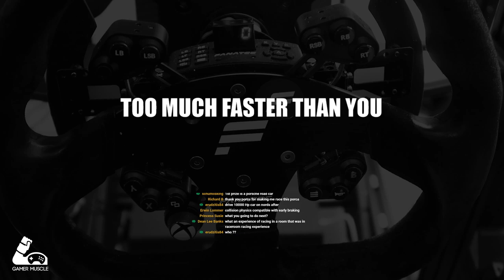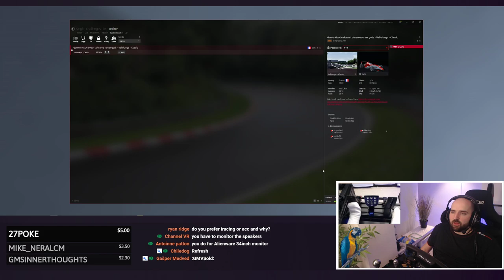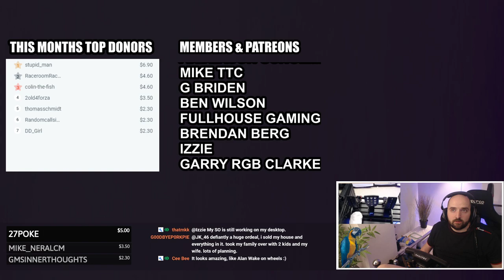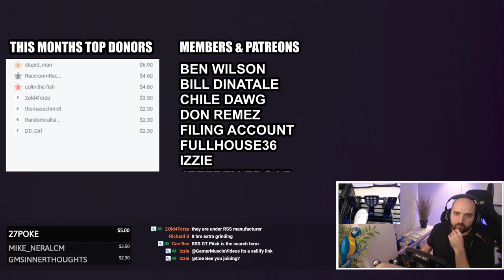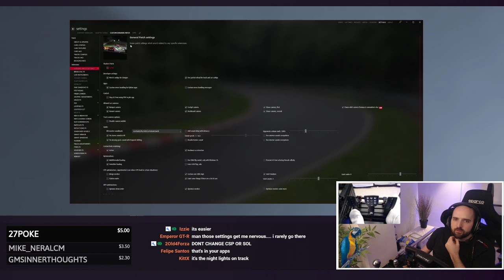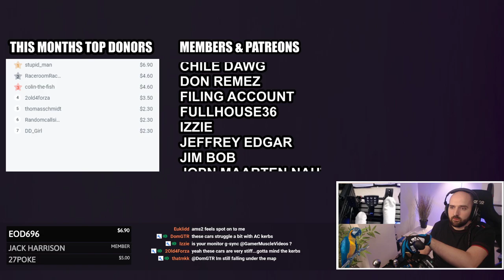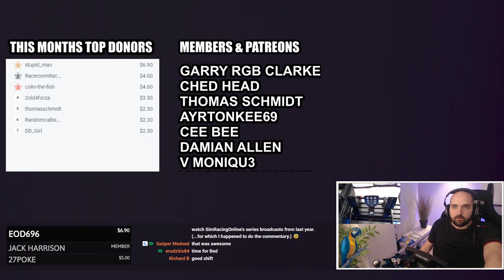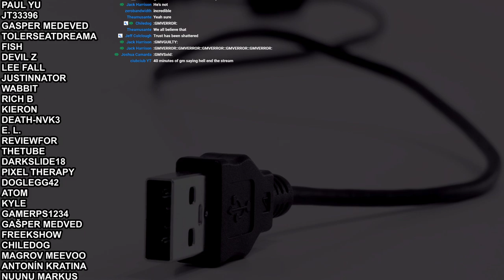After Stream Stream - Assetto Corsa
this is after the stream that streamed

🤯INSANITY SUPPORTERS🤯

☕CHANNEL MEMBERS ☕

- BuToNz

🛐SERVER GODS🛐